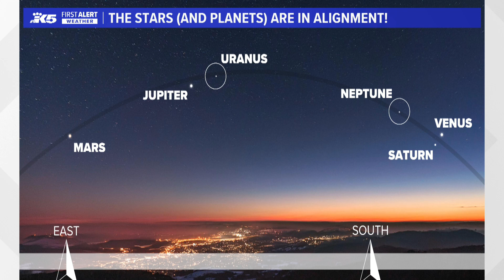Will I be able to see the planetary alignment in western Washington?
The weather appears to be cooperating for once!